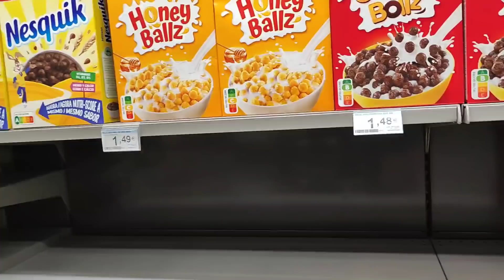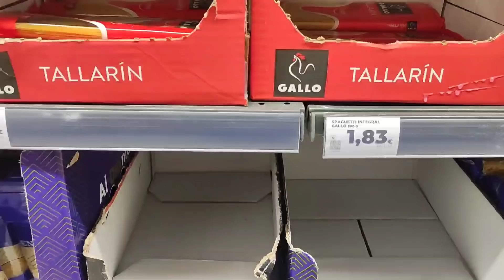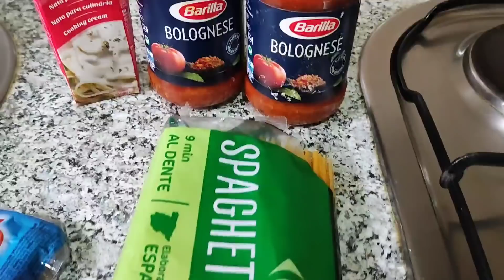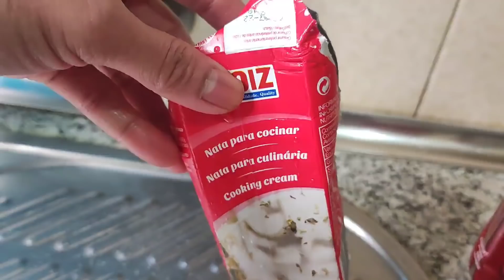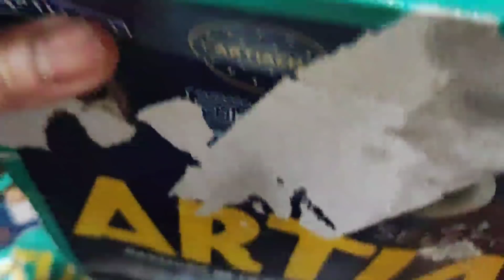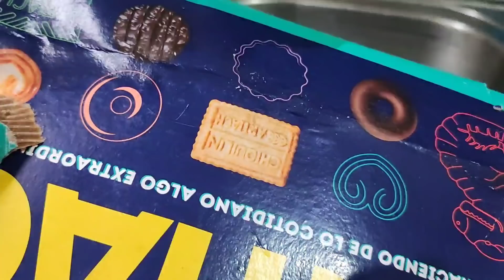DUMPSTER DIVING -OMG😱‼️ NAGKAKAUBUSAN NA NG STOCK!?!/jezvlog